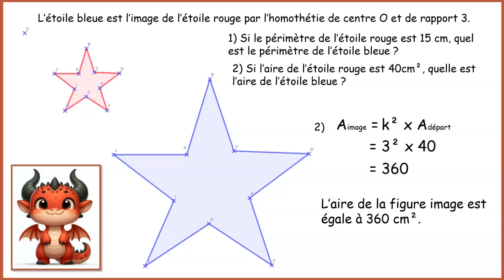Correction d'exercices sur les homothéties (3/3)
Construire le centre d'une homothétie et calculer son rapport : exercice corrigé n°3.